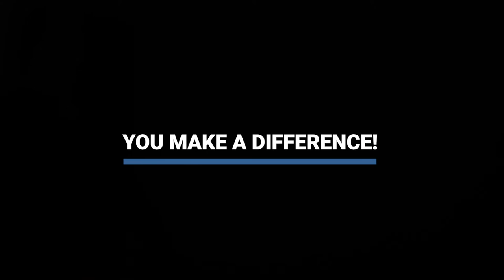What To Do When You Feel Surrounded - A Tribute to Our Afghan Friends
With the collapse of the Afghan government, and the seize of power by Taliban fighters, many of our Afghan friends were left feeling outnumbered, surrounded, and riddled with anxiety. We received an influx of messages from them saying things like, “My husband is hiding out in our home with only a bag of rice to eat, and he can’t go out because the Taliban are raiding our city…” and “Please pray! A Christian brother has a room full of Bibles, and the Taliban are searching houses on his street at this very moment!” Yet, even in the midst of this overwhelming situation, God wants to open all of our spiritual eyes to see that “more are with us than with our enemy” (2 Kings 6:16). As you listen to this conversation, I pray you are empowered by the reality that you are surrounded by angel armies who war on your behalf!

or on Facebook/Instagram @aims.missions.